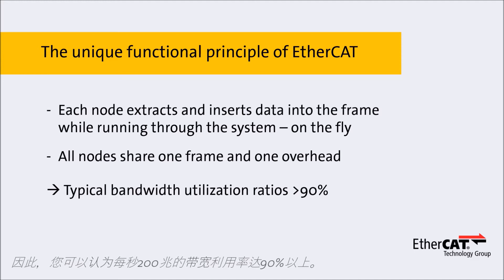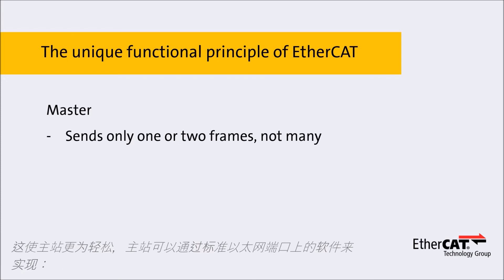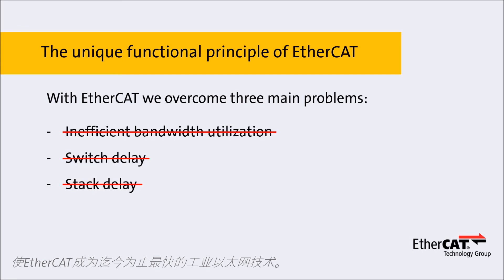观看性能卓越的EtherCAT运行原理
由于其独特的功能原理，EtherCAT是一项性能突破，我现在要解释一下。